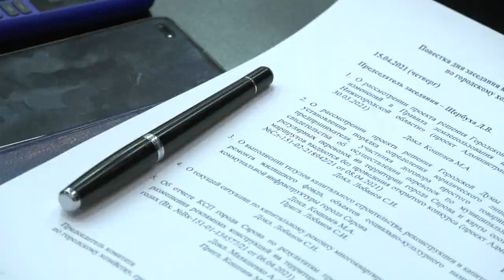Цены на жильё в Сарове вырастут?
Как изменятся правила землепользования и застройки, и как это может повлиять на стоимость квадратного метра жилья в Сарове? Этот вопрос обсудили депутаты городской думы на очередном заседании комитета. По мнению некоторых народных избранников, новая редакция одного из главных градостроительных документов может привести к серьёзному дефициту нового жилья в городе, а значит к его значительному подорожанию.